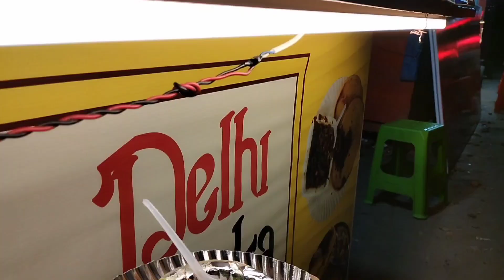Delhi style chole kulche Agartala Main 😯 Affordable Indian Street foods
Trying Delhi style kulche and Pav Bhaji at affordable prices in agartala

Indian Street foods
Chole kulche Recipe
Agartala street foods
Best Indian Street foods
Delhi style chole kulche
How to make chole kulche
Agartala best restaurants